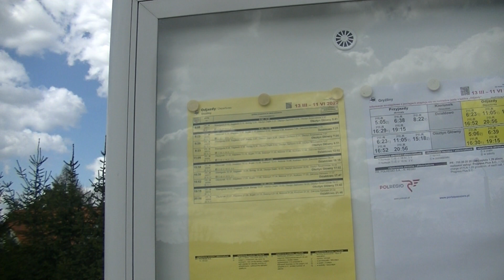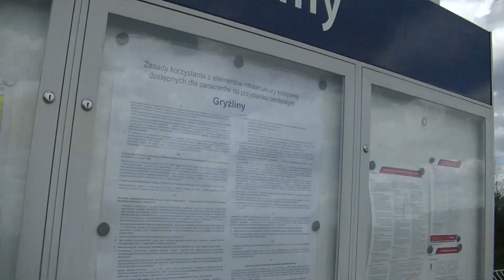Prezentacja Stacji Kolejowej Gryźliny. Kwiecień 2022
Spis Rozdziałów:
0:00 - INTRO
0:07 - Prezentacja Przystanku Osobowego
2:02 - Ciekawostki I Zakończenie Filmu